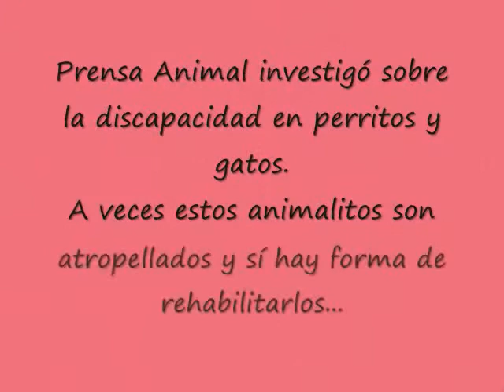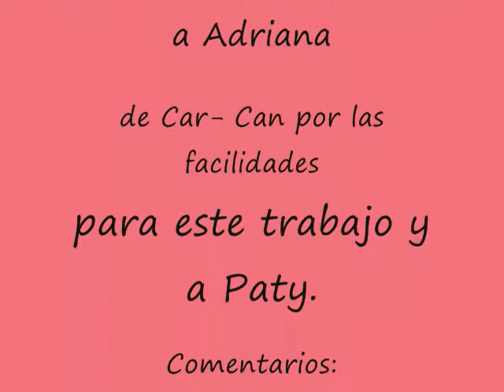Car-Can, carritos para animales discapacitados